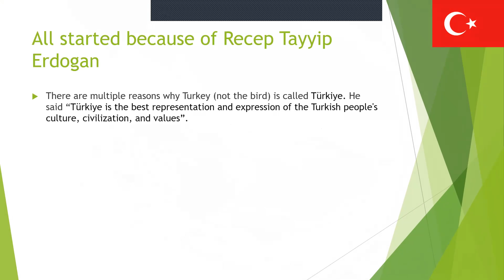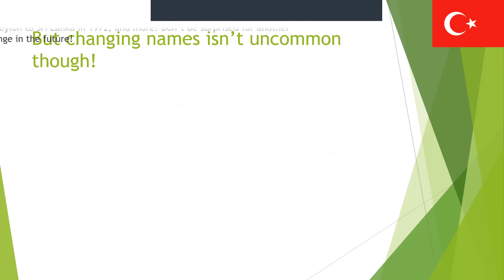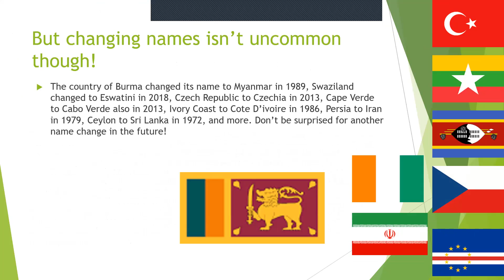Why is Turkey now called Türkiye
June 6, 2022 was the day you should now longer call Turkey Turkey. Now call it Türkiye! But why should we call it Türkiye? Watch 'till the end to find out!